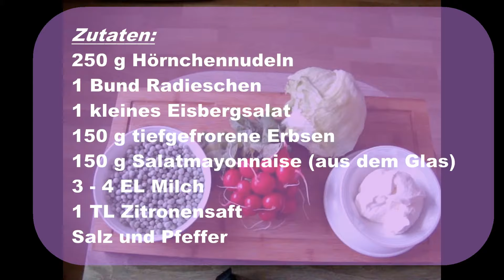Nudelsalat selbst zubereitet | Rezept für Nudelsalat | Partynudelsalat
Ideal für Grillparty, Geburtstagparty und einfach Party und Fest ist aber auch eine Leckerei für den Alltag. Nudelsalat | Nudelsalat selbst zubereitet | Rezept für Nudelsalat | Partynudelsalat. Party Nudelsalat Rezept. Nudelsalat selbst zubereitet. Party Nudelsalat, Partynudelsalat. Nudelsalat Party .Party Nudelsalat Rezepte. Partysalat zum Grillen. Nudelsalat ist sehr lecker und ergiebig daher ist ideal für Party, Grillparty und Gäste.

🆉🆄🆃🅰🆃🅴🅽 für 4 Personen:
250 g Hörnchennudeln
1 Bund Radieschen
1 kleines Eisbergsalat
150 g Salatmayonnaise
3 - 4 El Milch
150 g tiefgefrorene Erbsen
1 TL Zitronensaft
weißer Pfeffer frisch gemahlen
1 Prise Zucker,
Salz

Hier findet ihr mein Shop mit Designs und Produkten, Geschenkideen für die Küche, Koch und Köchin.

Hier kannst du mir auf I N S T A G R A M folgen